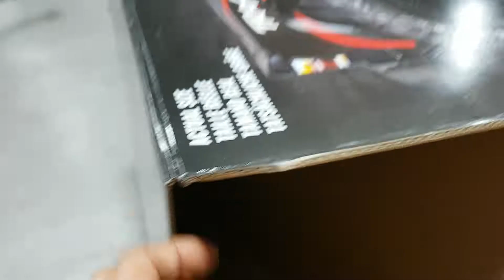RC라이프 & 티티곤 7월20일 ☆ 무료제공 X8000미리 14.8볼트 2개를 드립니다!! 무료밧데리2개 + 국민충전기!! ☆ 판매웹